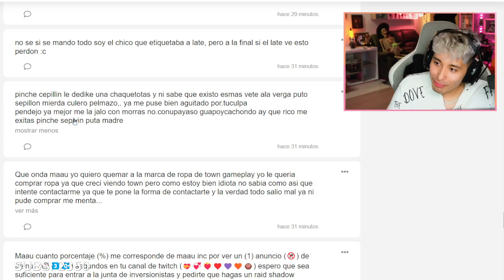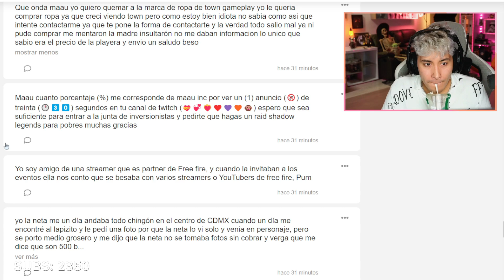Pinch£ Cepillín te dediqué unas chaketotas 😿